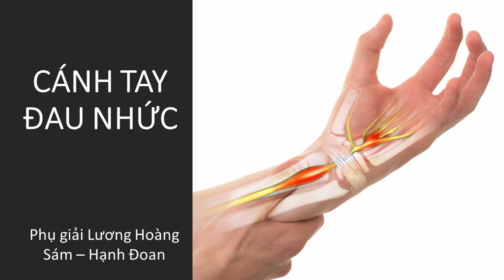Nguyên nhân cánh tay đau nhức | Hạnh Đoan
Trích Nhân Quả giải theo phật giáo bài 27 - Hạnh Đoan